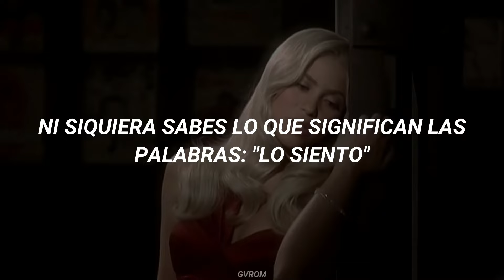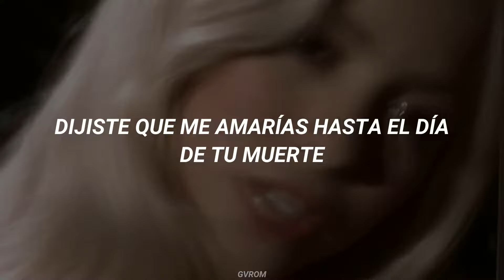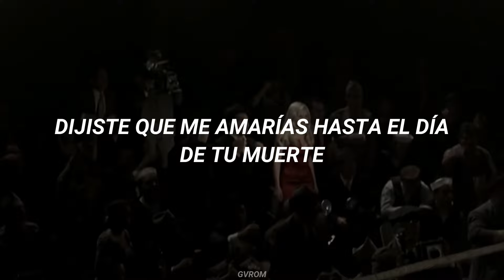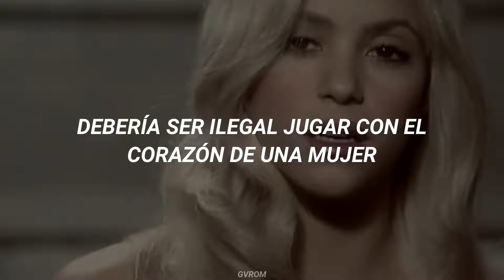Shakira - Illegal (feat. Santana) // Traducida al Español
Illegal (Oral Fixation Vol. 2, 2006) Sub Español - Letra

Lyrics:
[Verse 1]
Who would've thought that you could hurt me?
The way you've done it
So deliberate, so determined
And since you have been gone
I bite my nails for days and hours
And question my own questions on and on
So tell me now, tell me now
Why you're so far away
When I'm still so close

[Chorus]
You don't even know the meaning of the words "I'm sorry"
You said you would love me until you die
And as far as I know, you're still alive, baby
I'm starting to believe it should be illegal
To deceive a woman's heart

[Verse 2]
I tried so hard to be attentive
To all you wanted
Always supportive, always patient
What did I do wrong?
Been wondering for days and hours
It's clear, it isn't here where you belong
Anyhow, anyhow
I wish you both all the best
I hope you get along
[Chorus]

[Guitar Solo]

[Outro]
Open heart, open heart
It should be illegal to deceive a woman's heart